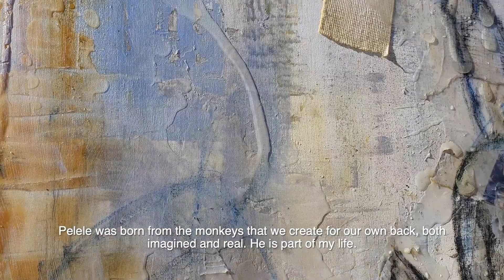'Pelele' by Ale Osollo 🎬 Artist interview sharing her inspiration behind the work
'Pelele' by Ale Osollo

Artwork Dimensions: 90cm x 110cm x 5cm

Edition: Original

Medium: Mixed media (acrylic, charcoal, tar, collage, gold leaf, enamel, gouache, lacquer, pencil, oil, pastel, resin, ink, wax) on canvas, signed by the artist

Year: 2018

ARTIST STATEMENT AND INSPIRATION -
“Pelele is a character in my imagination. He has been a presence from the time I began human figure studies. He has appeared again and again to take life in my imagination. He is a reflection of me. What is echoed back in the canvas is an interpretation of my soul.

The scene depicted in this work comes from an imaginary world reflected in a puddle of water. A portal into another world. From there, you can see what the mind invites you to create, each with their imagination can see what their reflection suggests." - Ale Osollo

Curate International ✦ Bringing Artistic Collaborations Alive ✦